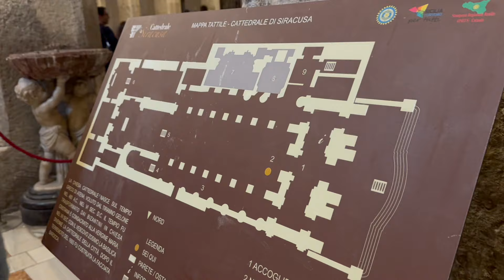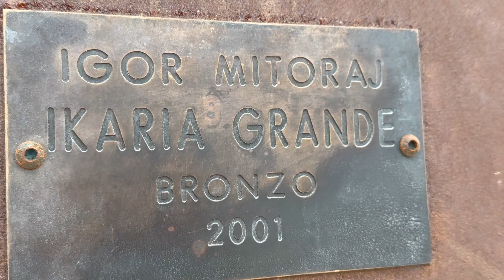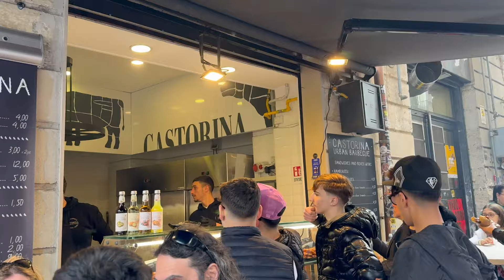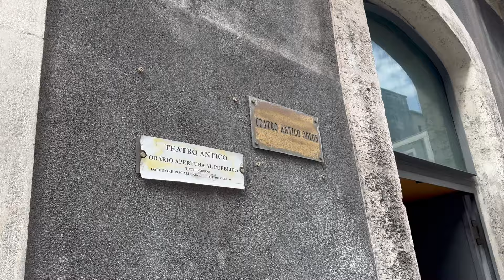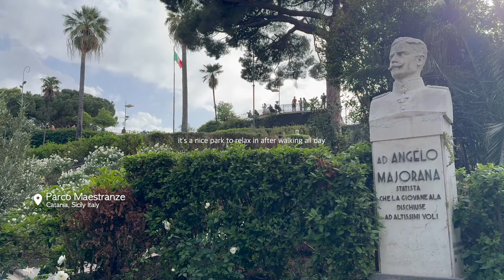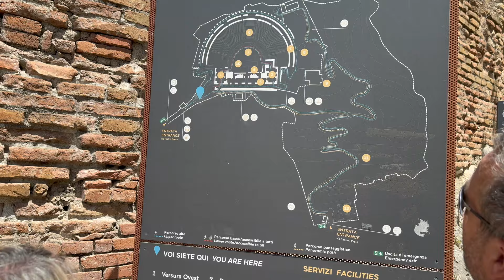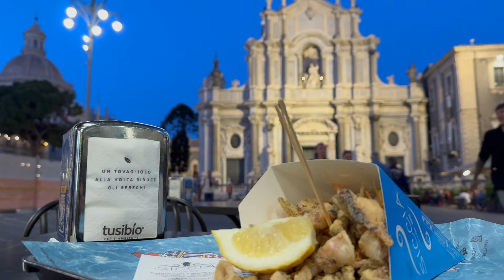Ortigia Island (Syracuse), Catania, Taormina // Exploring Sicily (Part 2)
My partner and I spent 5 days in the Sicily region of Italy, previously in part 1 we explored Agrigento, Caltagirone and Gela.  In this video we wrap up our journey to explore Ortigia Island (Syracuse), Catania, and Taormina.

0:00 - intro
0:28 - Ortigia Island (Syracuse)
4:27 - Catania
8:10 - Taormina